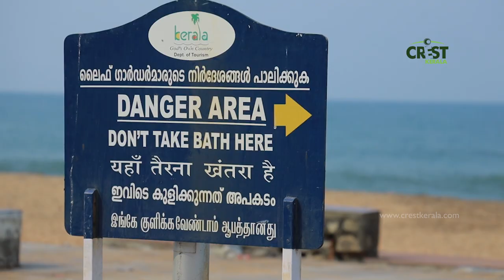The Shanghumukham Redemption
Shanghumukham is a famous beach in Trivandrum    But lost its charm Because of natural calamities Recently there are some major rejuvination happening here